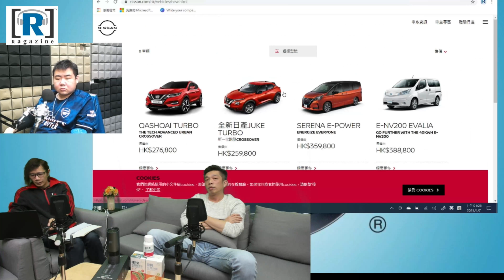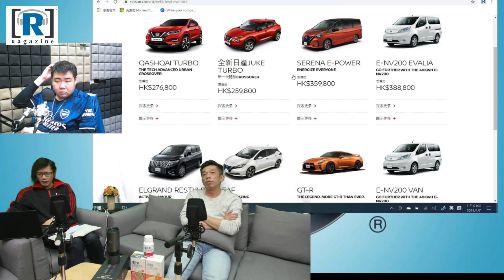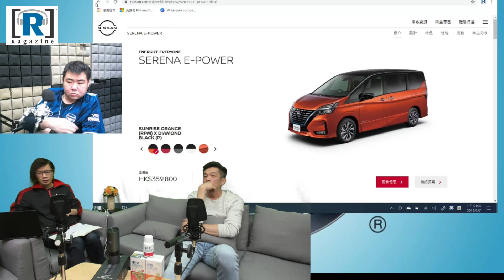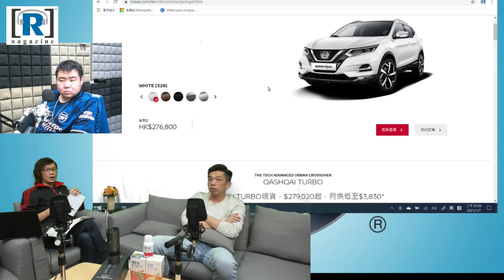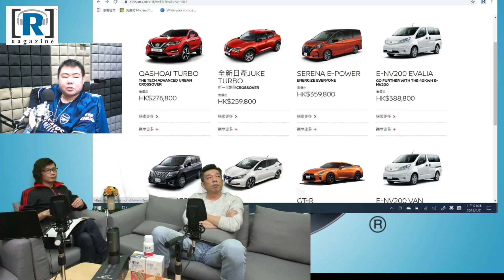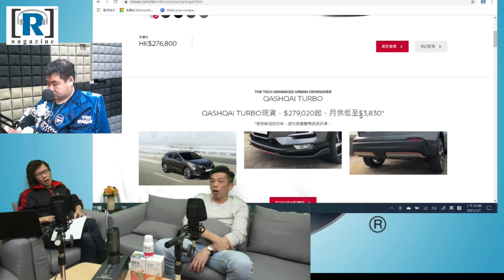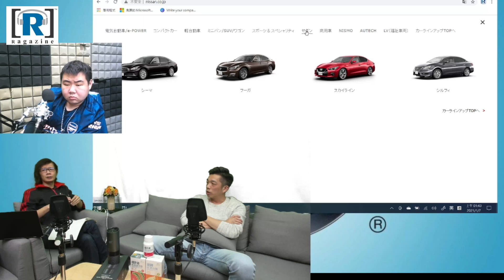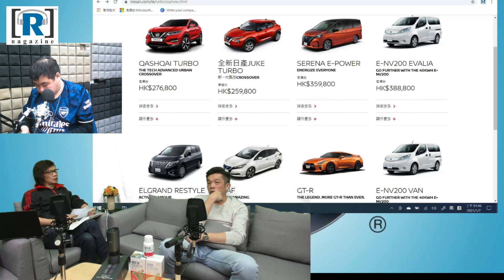窮車極速 第六季 第 8 集 - 20210322 - 進擊的日產(下)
窮車極速 第六季 第 8 集 - 20210322
主題: 進擊的日產(下)
主持: Alvin, Davy, EV